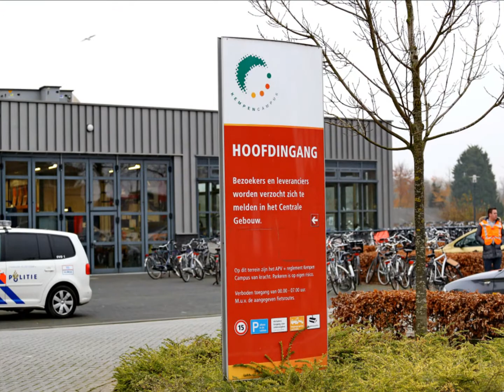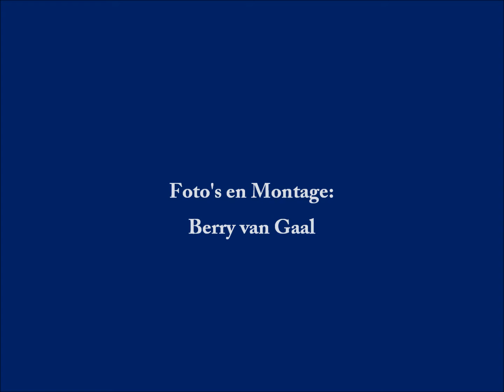17 leerlingen onwel na spuiten peperspray op de Sondervick College in Veldhoven 03-12-2014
VELDHOVEN - Twee gebouwen van het Sondervick College in Veldhoven zijn woensdagochtend korte tijd ontruimd geweest omdat iemand in die schoolgebouwen met pepperspray spoot. De spray verspreidde zich daarna via het ventilatiesysteem. Tussen de 800 en 900 leerlingen zijn anderhalf uur elders in de school onderbracht totdat de brandweer de ruimte weer vrij gaf.
Veel jeugd kreeg last van prikkende ogen en hoestbuien. Zeventien leerlingen werden echt onwel, moesten braken en kregen hoofdpijn. Ze zijn door ambulancepersoneel geholpen.
De brandweer ontruimde de ruimte waarin iemand met de spray spoot. De hulpdiensten besloten bovendien om twee gebouwen van de school uit voorzorg te ontruimen voor metingen.
De schoolleiding zegt te weten wie verantwoordelijk is voor het spuiten met de pepperspray en neemt maatregelen tegen deze leerling.
De politie is inmiddels begonnen met het onderzoek naar de daders.